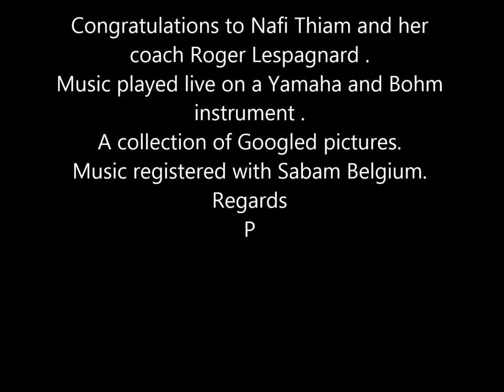Nafi Thiam World Champion Heptathlon London 2017 Blues style ......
Congratulations to our world champion and her coach Roger Lespagnard .
Please go on surprising us ...